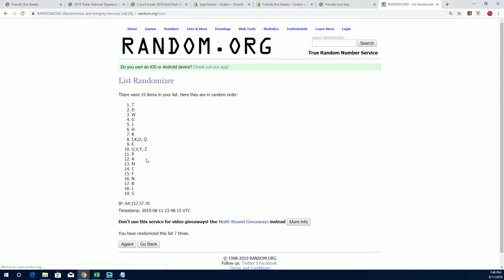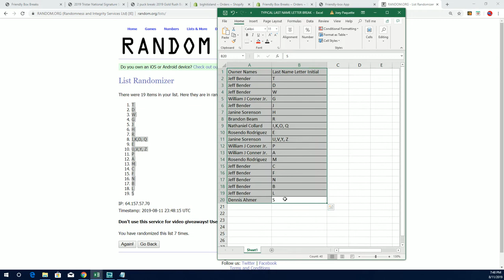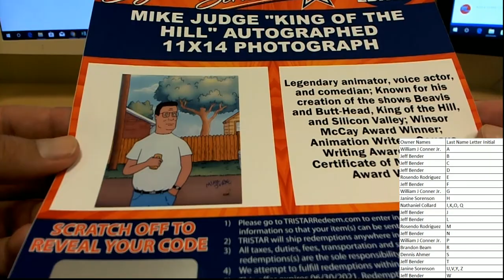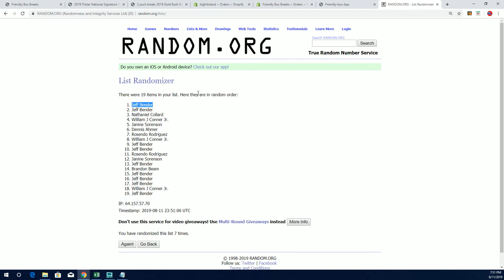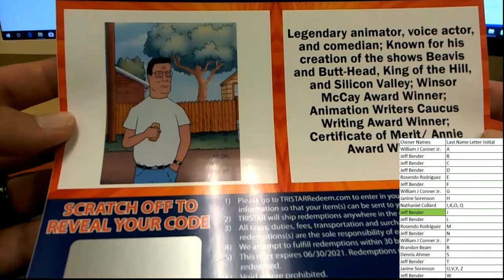2019 Tristar National Signature Series ID 19TRISTARNATSIG161